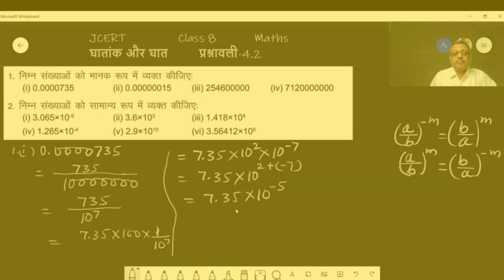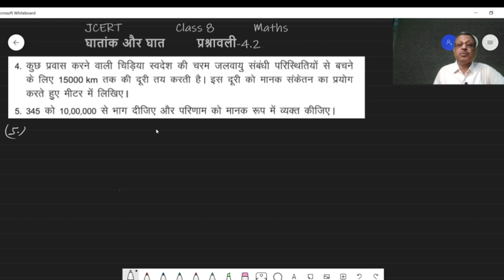Class 8 Maths-घातांक और घात (Exponents and power)- (JCERT) प्रश्नावली 4.2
ghataank aur ghat